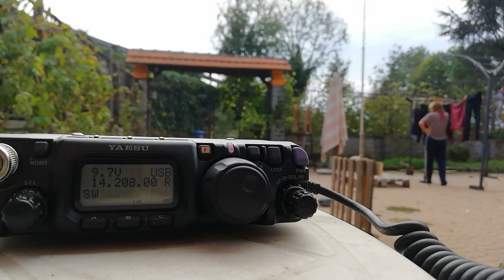Antenna verticale 14 MHz autocostruita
Prova antenna x 20 metri. 6 tubi da 1 metro in alluminio (circa 28 euro) con contrappeso filo elettrico da 5 metri. Battezzata questa mattina in QRP 5 watt con LZ9V in Bulgaria a 1.300 Km di disranza (purtroppo era un contest e non avevo numeri da passargli).

ROS 1:1 su tutta la banda dei 20 metri.